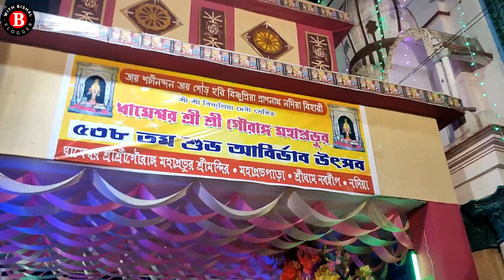শ্রী শ্রী গৌরাঙ্গ মহাপ্রভুর আবির্ভাব তিথি | শ্রী অন্নপ্রাশন , ছাপ্পান্ন ভোগ নিবেদন উৎসব | 2023 Holi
Nabadwip Holi 2023 , Nabadwip Mohaprovur Mondir Utshab

Need Any Help Text me in Facebook/instagram
FOLLOW ME -